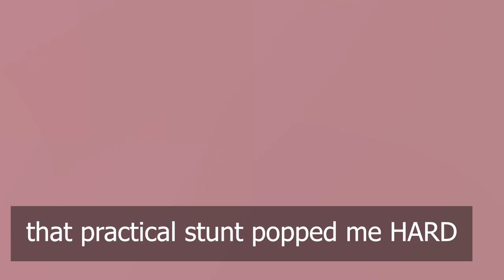The Roots of Russian Folk Horror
Goth Girls Get Ghoulish.

Viy is a 1967 Soviet horror film directed by Konstantin Yershov and Georgi Kropachyov, based on the story of the same name by Nikolai Gogol. A young priest is ordered to preside over the wake of witch in a small old wooden church of a remote village. This means spending three nights alone with the corpse with only his faith to protect him.